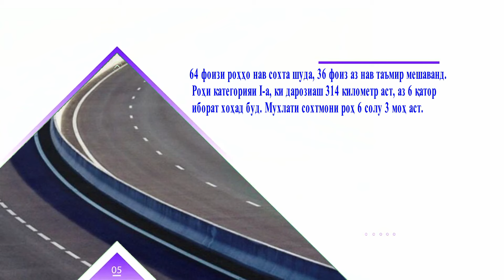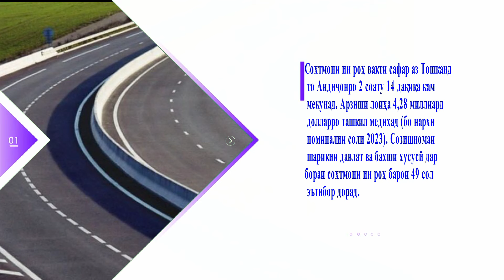14 10 2024